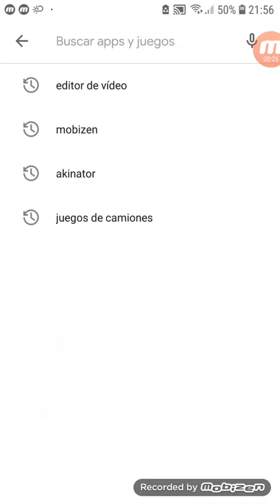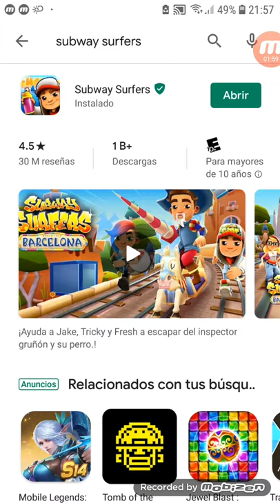Jugando al subuay surfer